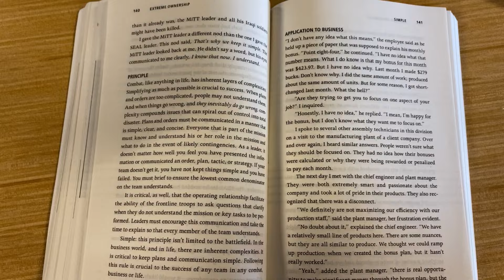Making TOUGH Diet Decisions | 75 Hard: Day 65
Im learning alot about dieting and how to make better decisions overall.

Comment what the fat guys should try next